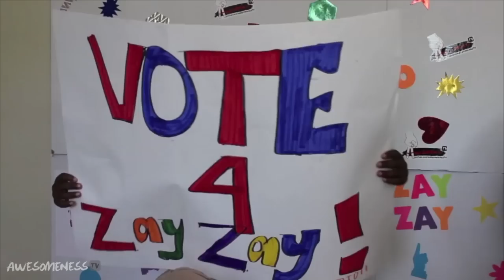Zay Zay For President - Crazy I Say Ep. 14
vote for Zay Zay and his running mate Jo Jo

Zay Zay, with help from his running mate Jo Jo, is running for President. he campaigns for no bedtime, no showers, and an endless supply of candy and capri sun. be sure to head to vote for Zay Zay!

check out Crazy I Say with the official Jo Jo and Zay Zay. the 5 year old comedian and his lil bro are awesomeness and funny as they dance and act out everything they think is crazy!